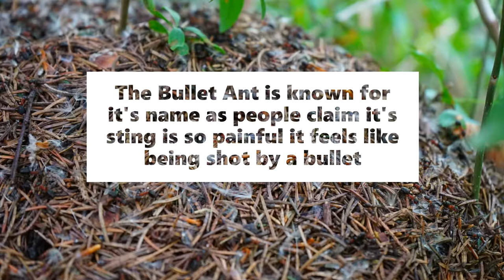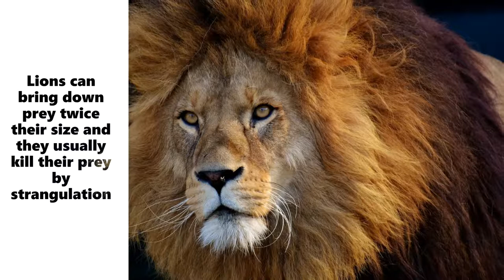18 OF SOME OF THE WORLD"S MOST DANGEROUS ANIMALS!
18 OF SOME OF THE WORLD"S MOST DANGEROUS ANIMALS!